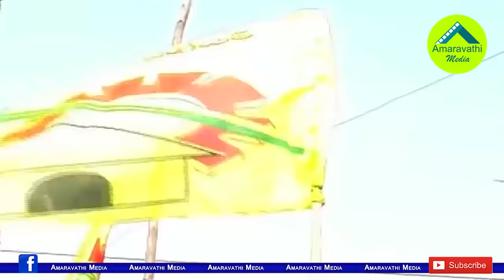చంద్రబాబును ఒంటరిని చేసి పత్తాలేని సీనియర్లు.!| Senior leaders have singled out Chandrababu Naidu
TDP Chief Chandrababu Naidu is now alone in the party. Many of the former ministers and senior leaders are not cooperating with him.